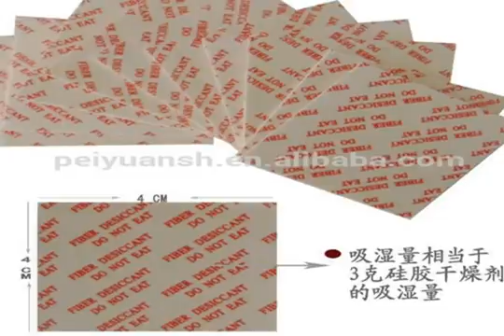desiccant dehumidifier,hearing aid desiccant,silica gel indicating